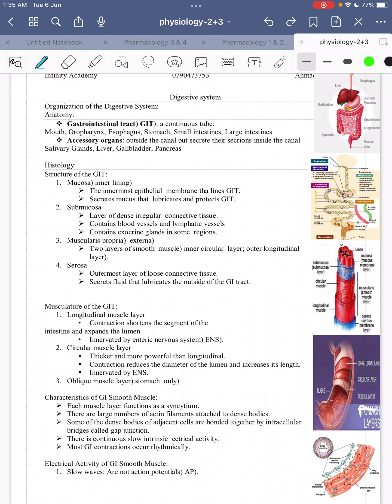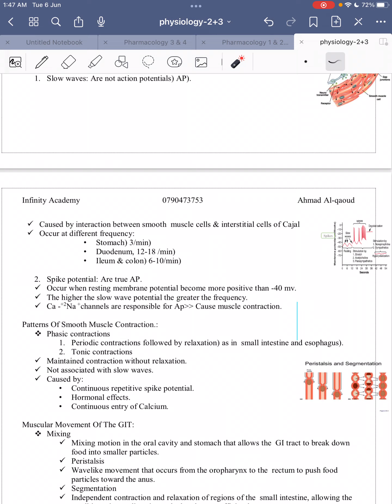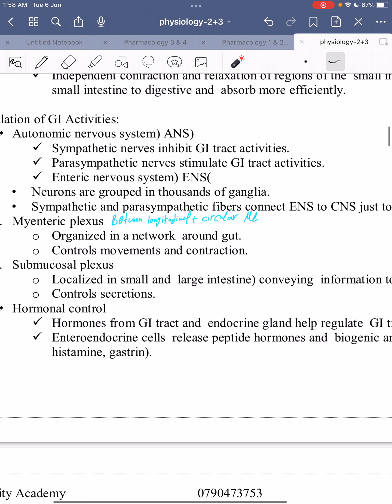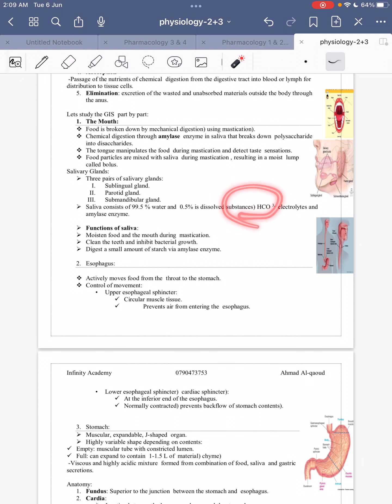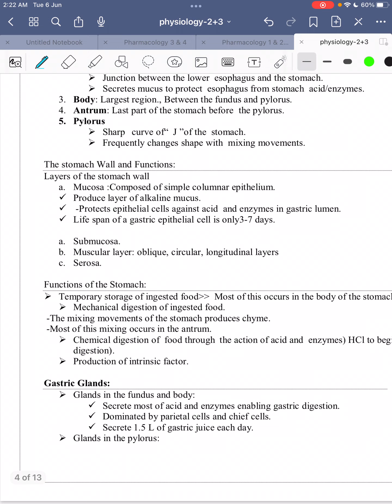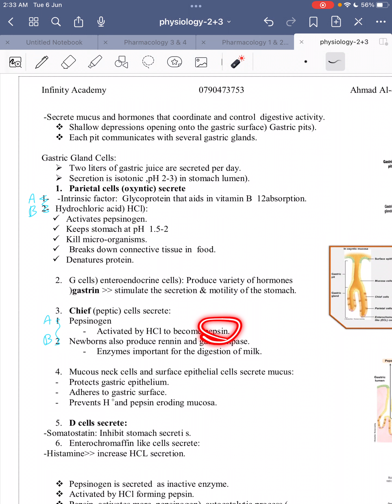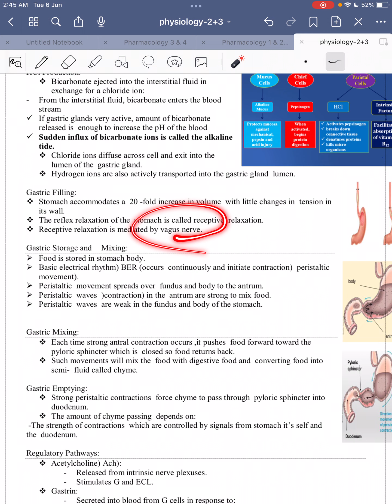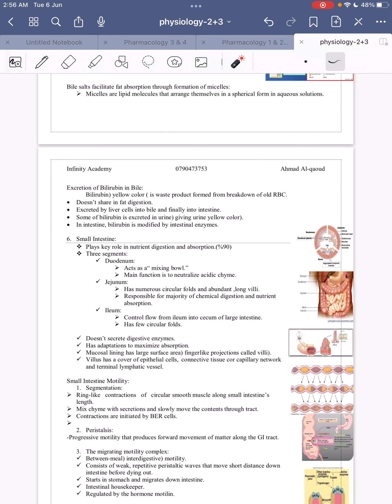L18: Digestive system part 1 || Physiology Masters 2023 - By: تبارك الشورى